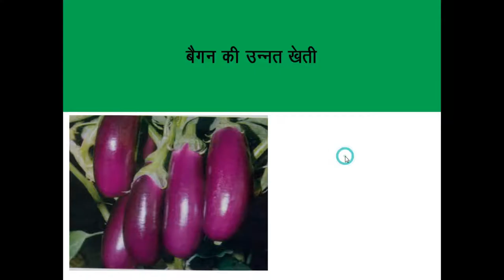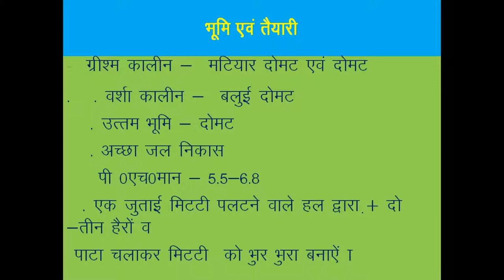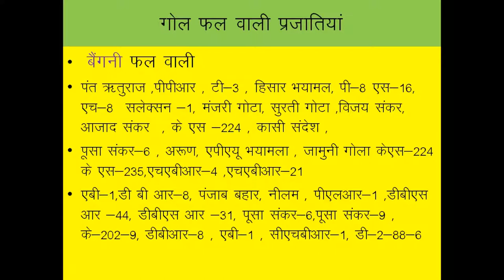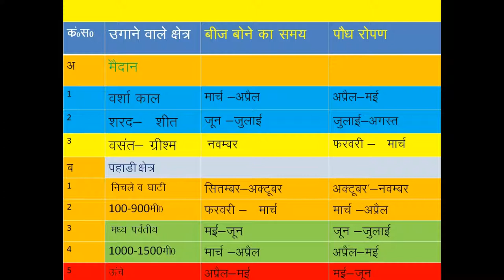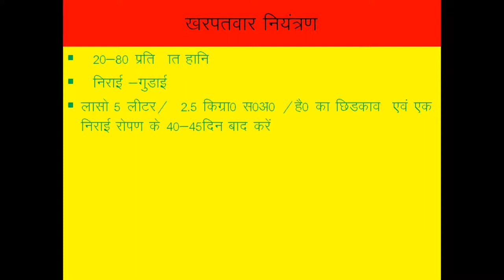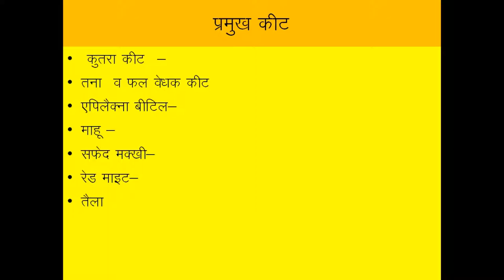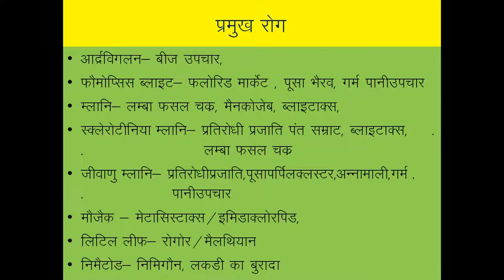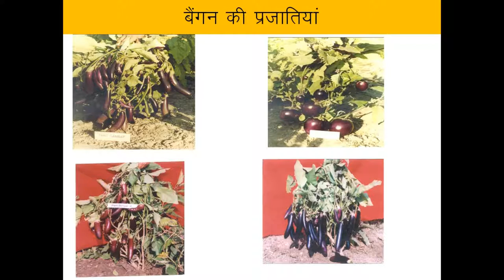Brinjal / Baigan ki adhunik kheti kaise kare or Rogo se kaise bachaye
1. brinjal farming in hindi
2. brinjal cultivation pdf
3. brinjal cultivation in karnataka
4. brinjal cultivation ppt
5. brinjal farming & disease
6. brinjal varieties names
7. brinjal crop protection
8. types of brinjal
9. brinjal farming profit
10. baigan ki kheti kaise kare
11. how to grow brinjal
12. brinjal nutritional value
13. baigan ki kheti karne ka tareeka
14. baigan ki kheti se labh
15. eggplant
16. Brinjal / Baigan ki adhunik kheti kaise kare or Rogo se kaise bachaye

Cultivation of Brinjal /  Baigan , with the help of data ppt slides,
Its origin,Time of sowing, harvesting, diseases, varieties, per hectare yield, treatment of crop, suitable climate , use of pesticides, weedicides, and some tips & tricks to earn more profit from crop etc.

Hope our videos may help you in your preparation.

If you like this video,interested in future lectures and to gain knowledge about agriculture from Dr. Singh Sir  and other professors,scientists(of this field) Which we invite them in future for sharing their knowledge for you all.

If u have any query,questions or Suggestions

Manager : N.K.Singh